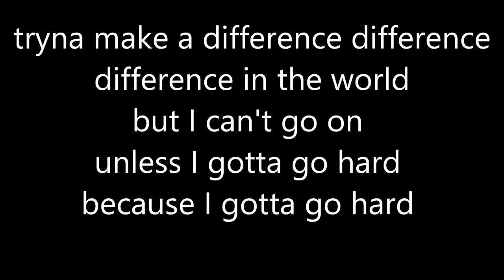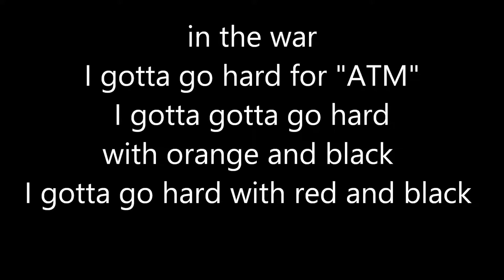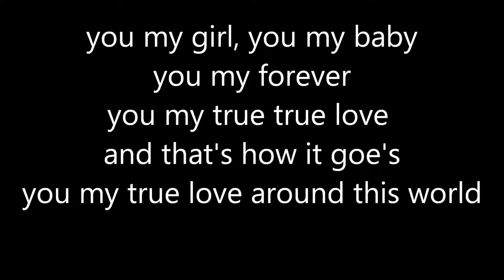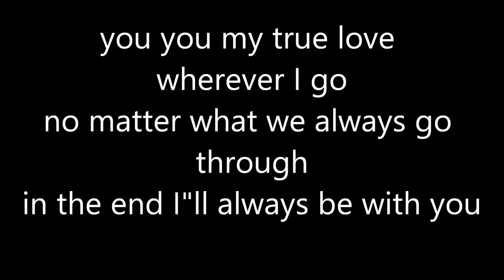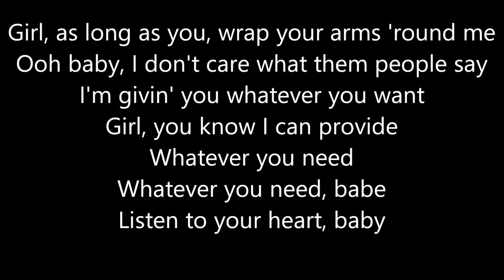Atm - Whatever You Need freestyle with the lyrics ft. Chris Brown and Ty Dollar Sign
On behalf of Digital Records, Dawg Productions, Power Music INC., and WGE (The World Global Express), this is Atm's "Whatever You Need freestyle" featuring Chris Brown and TyDollar Sign off of my 16th Studio Mixtape called "The Ultimate Power Struggle". With the lyrics, enjoy, and keep blazin.